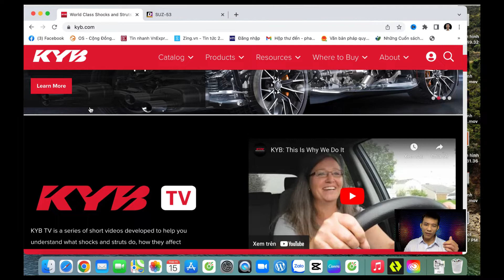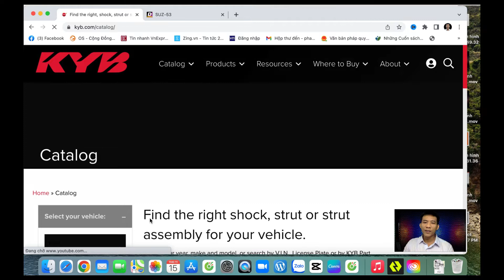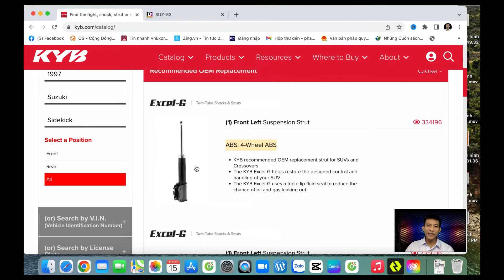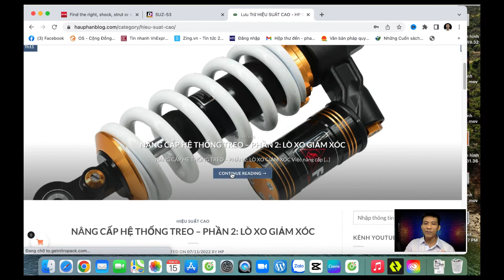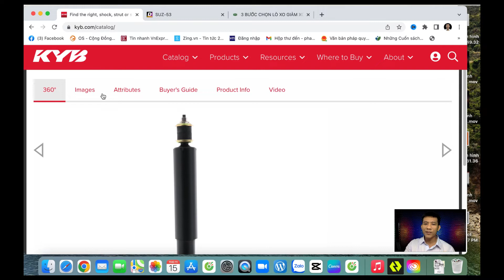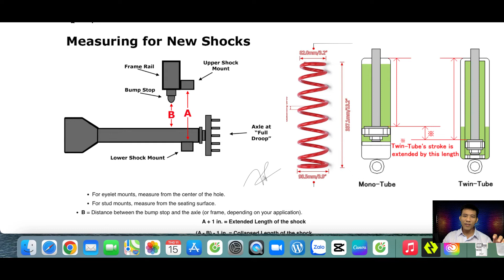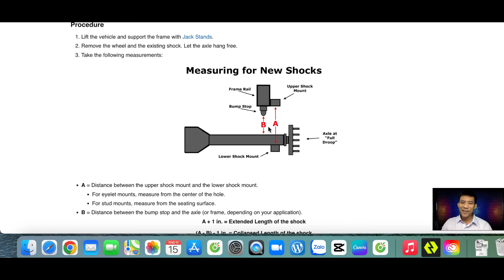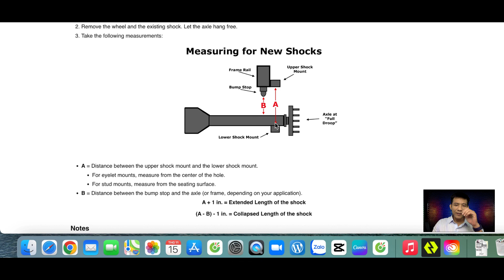CHỌN PHUỘC GIẢM CHẤN CHUẨN KHI NÂNG GẦM/ VITARA / PHUỘC KYB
📌Oder Amazon - KYB - perfomance
📌Oder Amazon - KYB - OEM

CHỌN GIẢM XÓC PHÙ HỢP KHI NÂNG GẦM VITARA/ KYB/
Trên các mẫu xe 4x4 cỡ nhỏ như Vitara thì đa số người dùng đều muốn nâng cấp phần hệ thống treo để dáng xe cao ráo và cân đối đối hơn, tuy nhiên khi thay đổi chiều dài lò xo thì sẽ ảnh hưởng đến khả năng làm viêc của các chi tiết liên quan trong đó có phuộc giảm chấn.
Vì vậy để đạt hiệu quả tối đa trong việc nâng cấp giảm xóc xe hơi nói chung và các dòng xe 4x4 cỡ nhỏ như Vitara nói riêng thì cần tính tóa và chọn phuộc giảm chấn phù hợp với lò xo giảm xóc một cách bài bản.

Nếu bạn đã thay thế hệ thống giảm xóc gồm lò xo giảm xóc và phuộc giảm chấn mới nhưng bị tưng hoặc không được êm dịu nghĩa là bạn đã chọn sai độ cứng cho hệ thống giảm xóc hoặc phuộc giảm chấn và lò xo giảm xóc phù hợp với nhau.

Đối với lò xo giảm xóc, phương án tối ưu là chọn lò xo theo xe của những xe có thông số phù hợp. Nếu muốn tăng độ êm ái thì chọn lò xo cùng đường kính và nhiều hơn 1 vòng. Nếu muốn tăng độ Damping thì chọn lò xo có đường kính sợi lón hơn.
Đối với phuộc giảm chấn thì nên chọn các thương hiệu uy tín về hệ thống giảm xóc như: KYB, Biltelein, Koni .
Điều quan trọng nhất là phải chọn phuộc giảm chấn có hành trình phuộc phù hợp với chiều dài làm việc của lò xo giảm xóc thì mới phát huy tối đa hiệu suất của hệ thống giảm xóc mới.

,chuyên giảm xóc ô tô, giam soc ohlins, phuc hoi giam soc oto, giảm xóc ô tô kyb, hệ thống giảm xóc càng chữ a